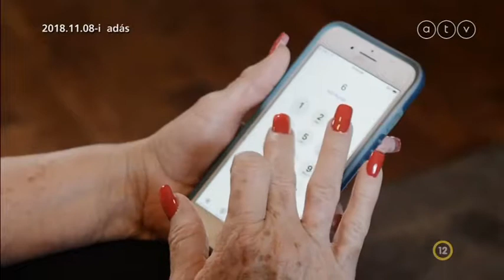Blanka Gonsales - Orvosok helyett a segítség Isten